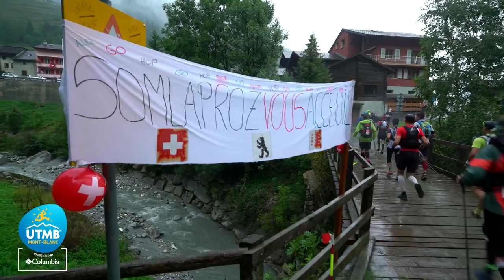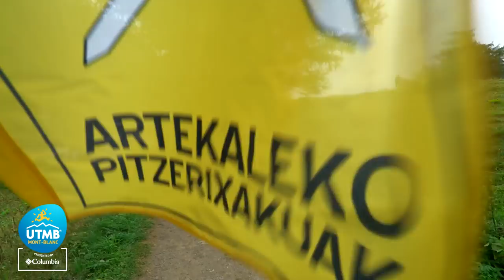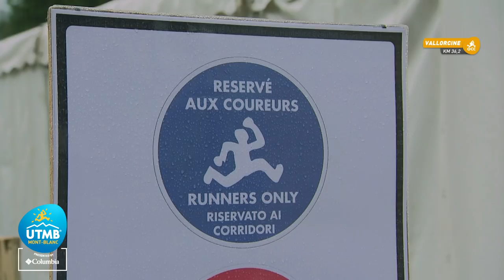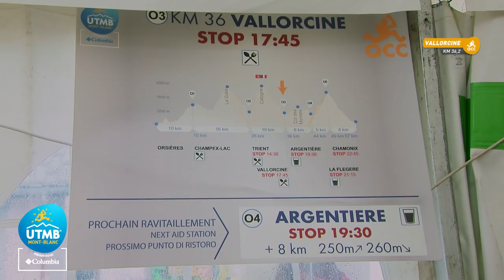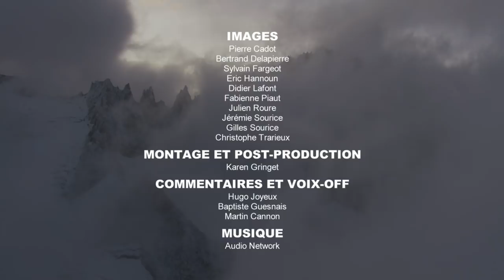The OCC 2017 (English)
The race which honours Switzerland and which allows 1200 runners participate in the world trail-running summit. This year, it was the Swiss Marc Lauenstein and the surprising Spaniard Oli Gordon Rodriguez who dominated over the OCC's 56km and 3 500m ascent, mapped out between Orsières (CH) and Chamonix. Despite a sodden finishing line, the public gave them a triumphal welcome.
Female podium : Eli GORDON RODRIGUEZ – Emelie FORSBERG – Amandine FERRATO
Male podium : Marc LAUENSTEIN – Thibaut BARONIAN - Ivan CAMPS